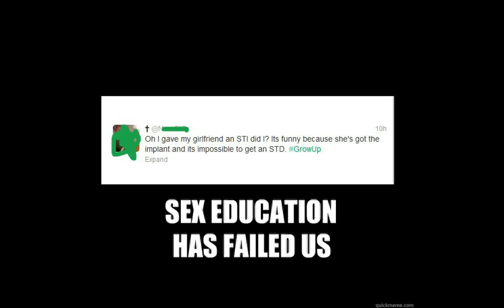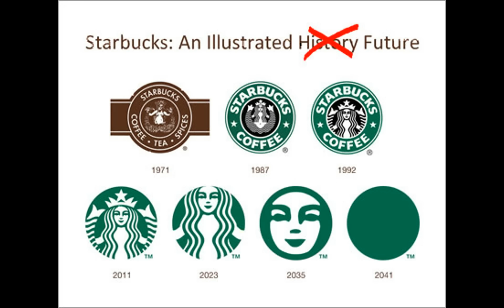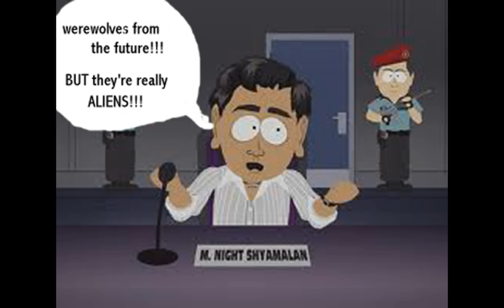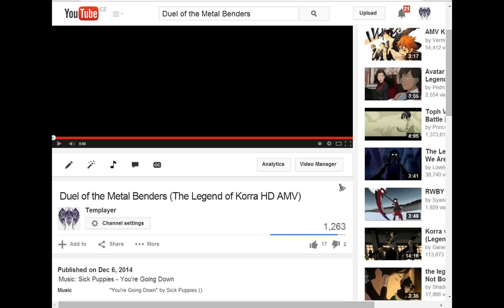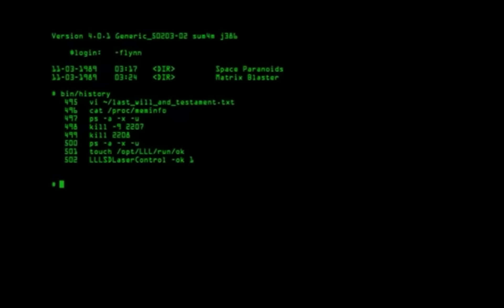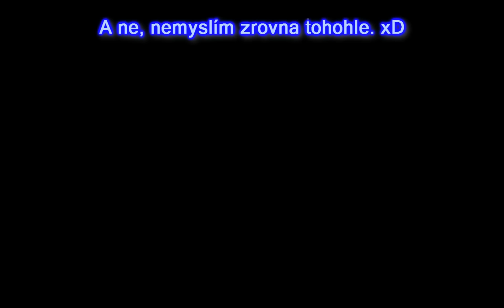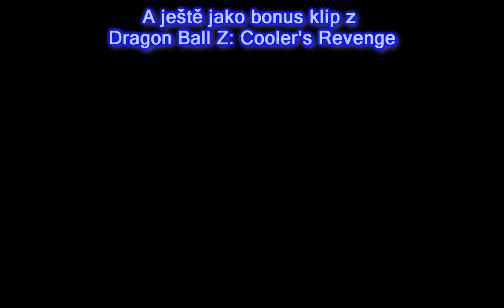Víte co je NAHOVNO™? Kreslené počiny jsou údajně pro děti {CZ}